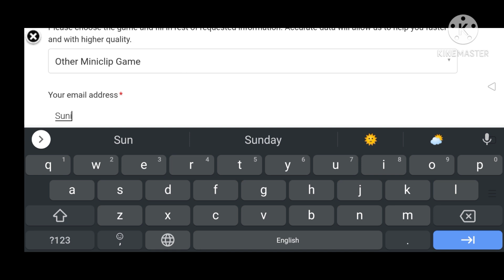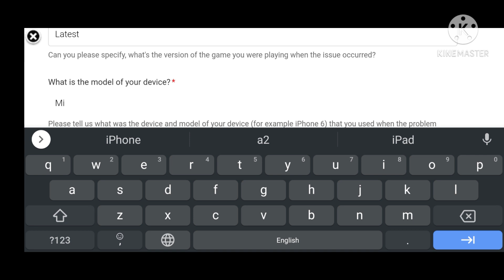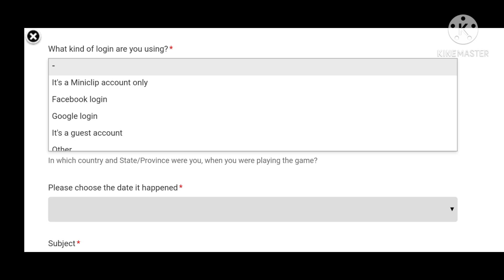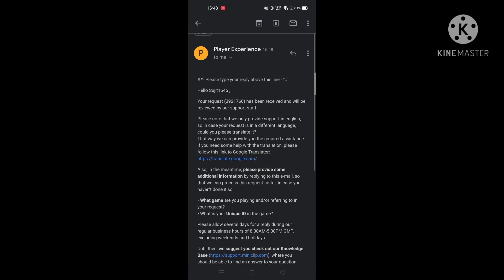😍How to Get Mini militia New Update | How to fix Lag | Only one Setting | Da2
💣Welcome to  🤠"Grenade Killers Gaming "🤠YouTube Channel a streamer from New Delhi, India and I love to play Mini Militia on my live stream with all of you guys..✌

🎮My Game Id -  Grenade_1😊

Ignore this - ✌